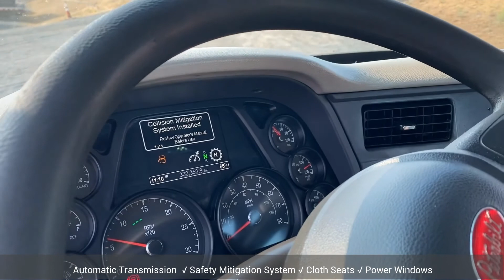2019 Peterbilt 579 For Sale With Automatic Transmission I CharterTrucks.com - u11738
Sorry, this unit has been sold, for out entire inventory visit us